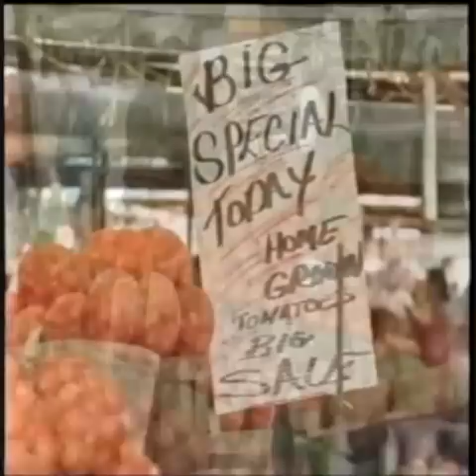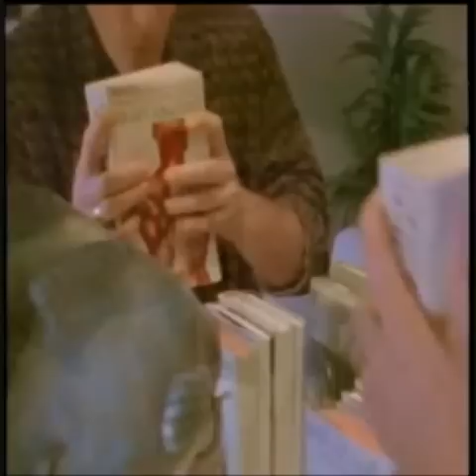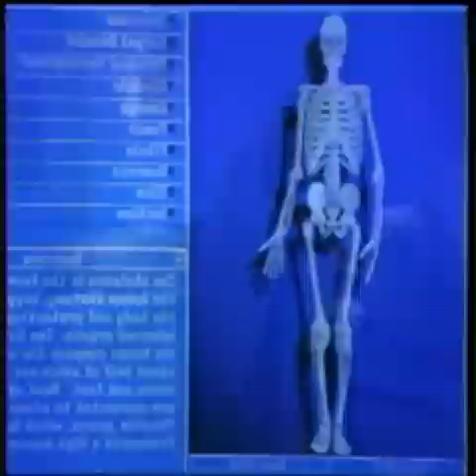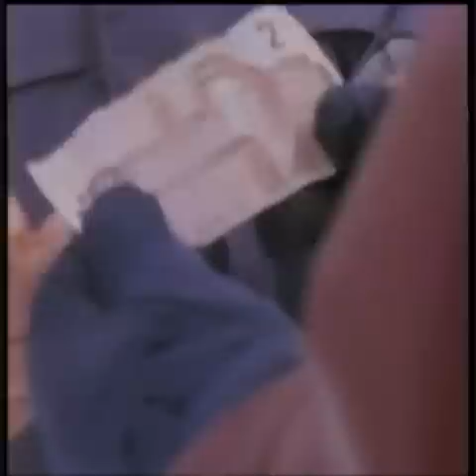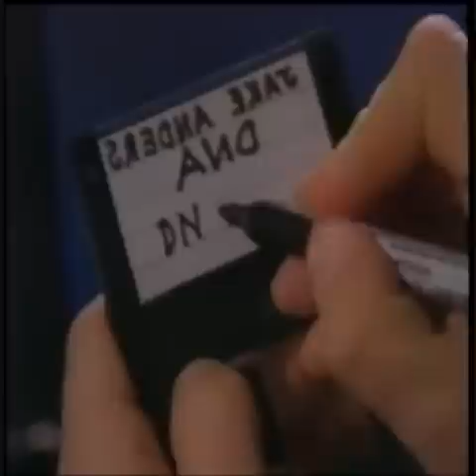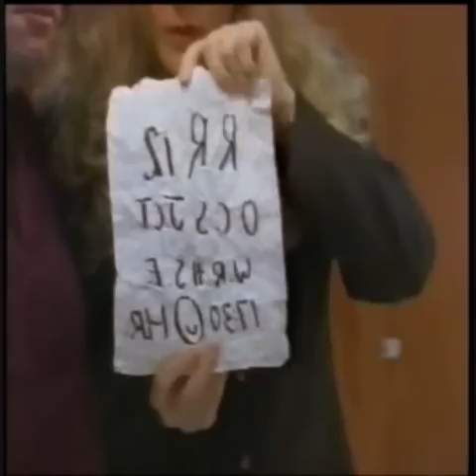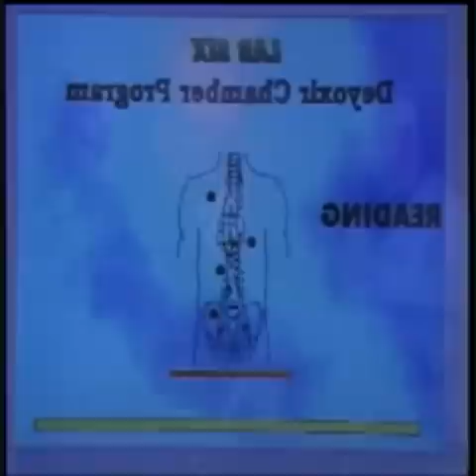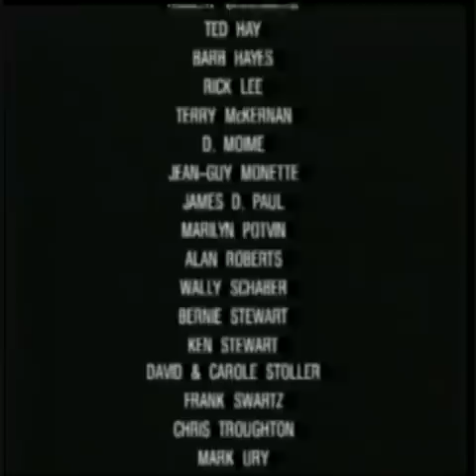Random Factor Movie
The Random Factor features Andrew Divoff, Dennis Hayden,Dan Aykroyd, Gloria Pryor, William Richert, Paul Monte, Louis Reeko Meserole and Victoria Morsell
In this low-budget movie, there's a lot of high budget thinking. Sort of has a cult classic feeling to it. Great casting with some Hollywood faces; Andrew Divoff (Disney's A Low Down Dirty Shame, and Air Force One), Dennis Hayden ( Die Hard #1 Another 48 hr.) William Richert (My Own Private Idaho, Client) he pulls off an amazing award -winning performance -- it's worth it just to watch him!, and Dan Aykroyd as the voice of the Deyoxir Chamber. If you're a Star Trek fan, then you'll definately want to go out and buy this for your collection. If you're not a Star Trek fan but are intrigued with the concept of parallel words and mortality, you'll want to see this. It's a fun watch, even though the budget is low and pushes the envelope in a few scenes where the production doesn't have the money to really pull it off. But the performances, concept and direction are good enough to make you forget the budget is a low one. I enjoyed this movie and plan on watching it again for all the little hidden things the director subtly put into the production. -- Manny ---